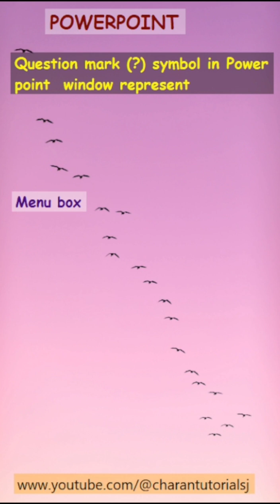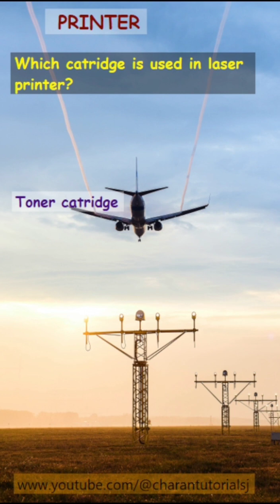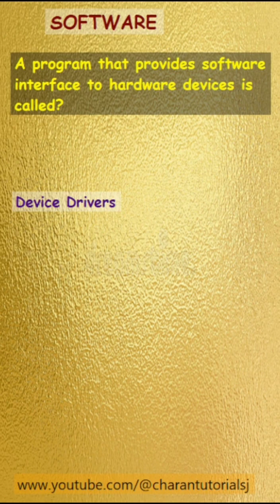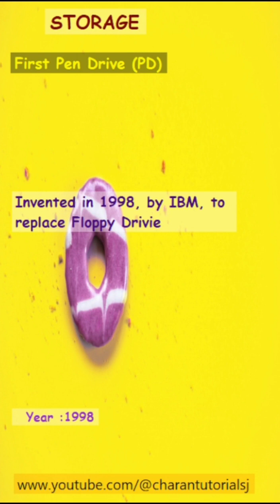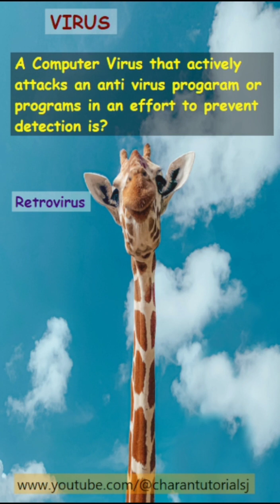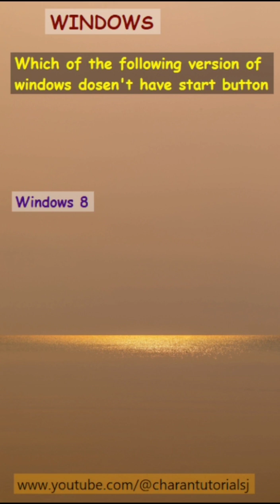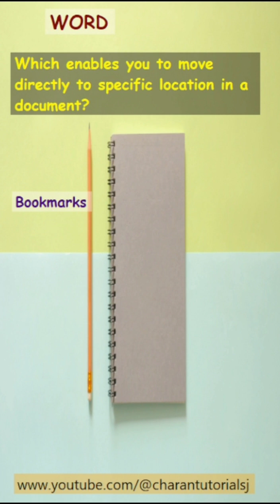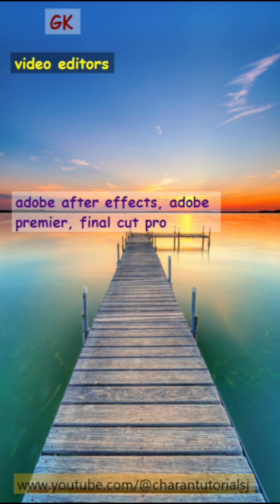Computer Awareness Bits Part - 1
This is the Part 1 about Computer awareness bits...